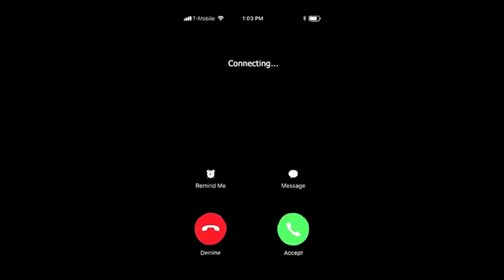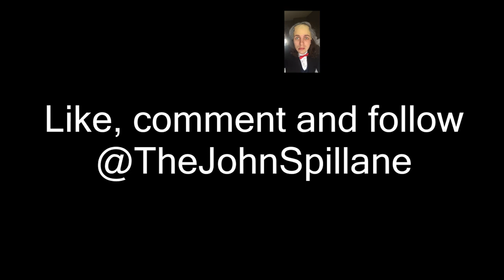Scrooge on February 14th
This is a funny comedy sketch about Ebenezer Scrooge on Valentines Day. What a ridiculous and absurd premise for a fun comedy sketch. Just the kind of thing that you'd expect from Irish stand up comedian John Spillane. He's always making weird, surreal, strange, alternative, avant garde, funny and weird sketch comedy.

Please hire me SNL to be a writer on your show.